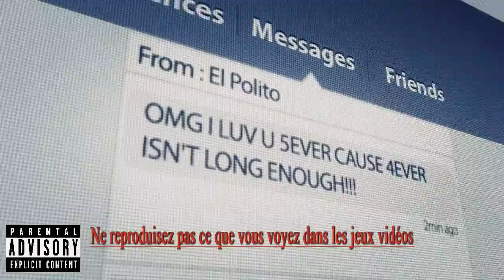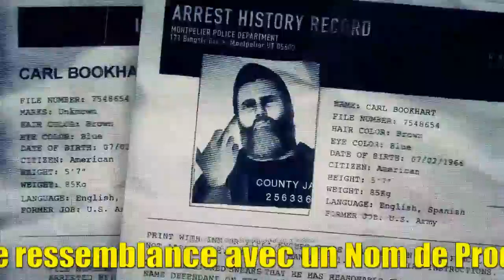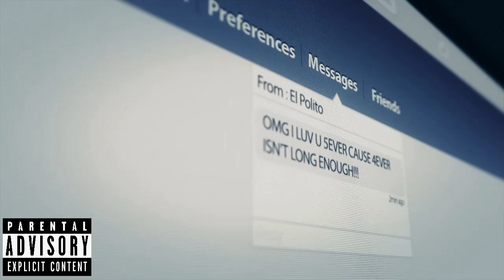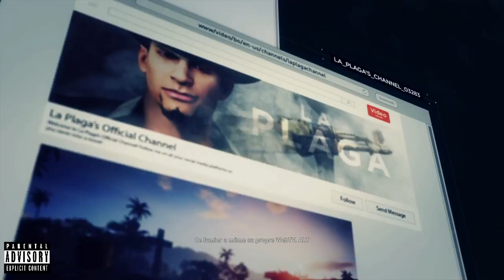Tom Clancy's Ghost Recon® Wildland -- [la Puce R F I D.}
Toute ressemblance avec un nom de produit, d'organisation ou de personne existant serait purement fortuite...Quoi que nous ne savons pas si oui ou non c'est fortuit ?